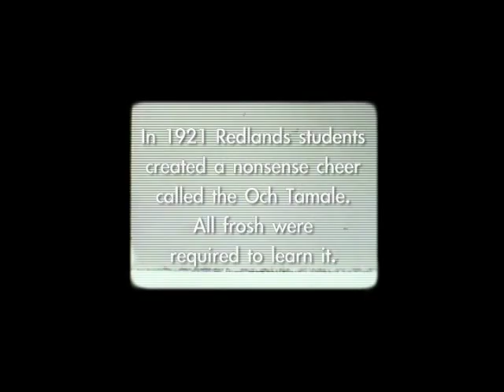University of Redlands Centennial video part 1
Since the University of Redlands was founded in 1907, much has changed. Yet our commitment to educate not only the mind but also the heart has remained an integral component of our liberal arts mission.